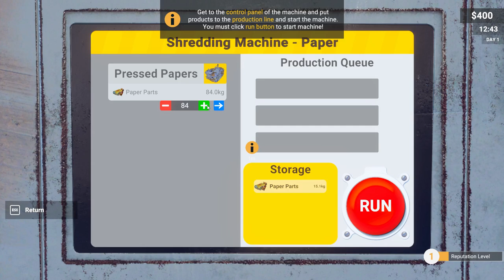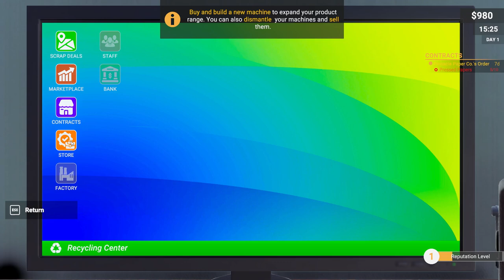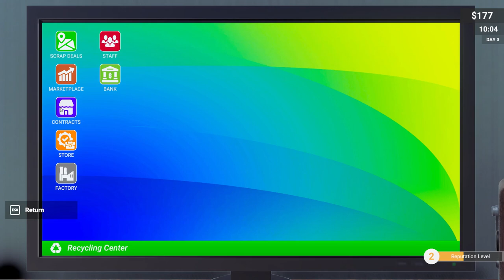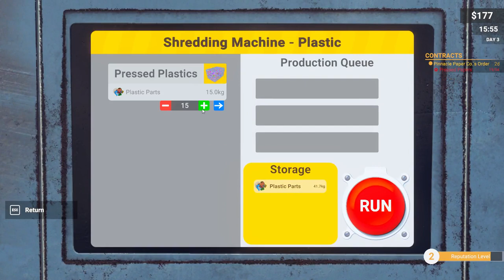Recycling Center Simulator (New Simulator 2024)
( Simulation )

About The Game :

Recycling Center Simulator   :

Recycling Center Simulator is a business simulator game with a first person view.
 Make money from garbage, collect raw materials for your recycling center from different locations, recycle them, make money by producing new products and improve your factory.